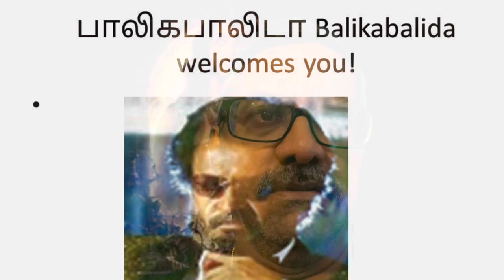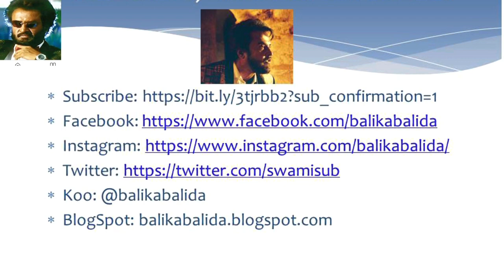Who Should Have Played Sundara Chola In Ponniyin Selvan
Well, this is a short video on our thoughts about who should have played the role of Sundar Chola in Ponniyin Selvan. Also, our thoughts on what you need to do if you haven't read the novel yet.